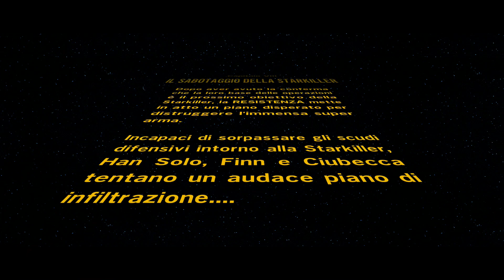LEGO Star Wars: Il Risveglio della Forza - 9° Parte Walkthrough Full HD ITA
I mattoncini LEGO tornano ad esplorare l'universo di Star Wars con il gioco dedicato ad Episodio VII. In questo nono video raggiungiamo la Starkiller con l'intento di sabotarla!